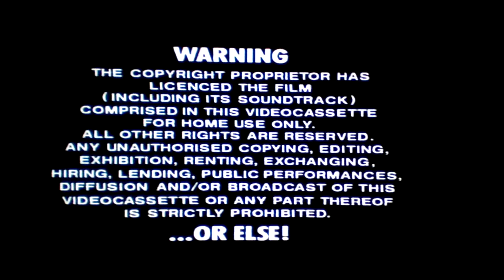Palace Pictures VHS logo